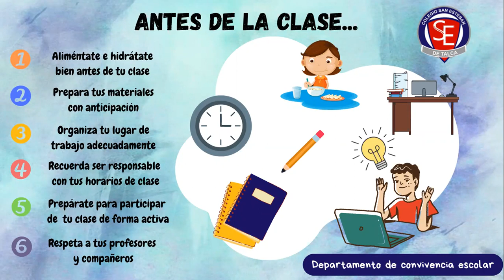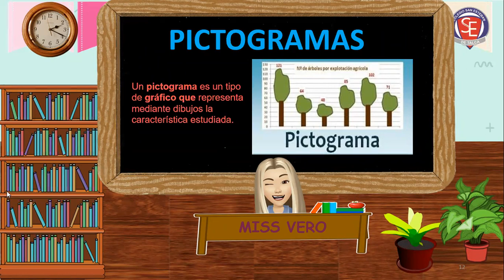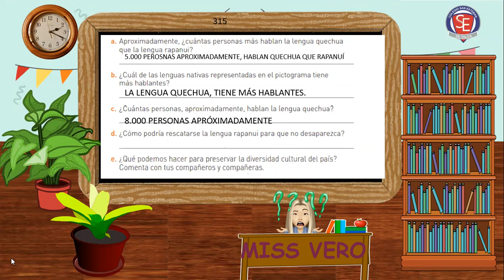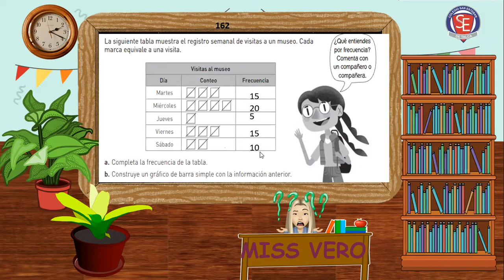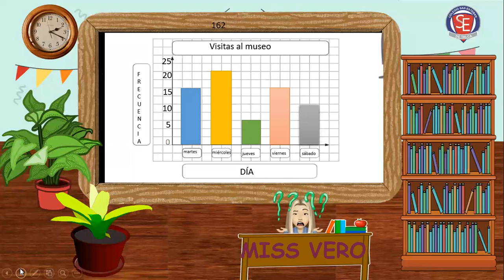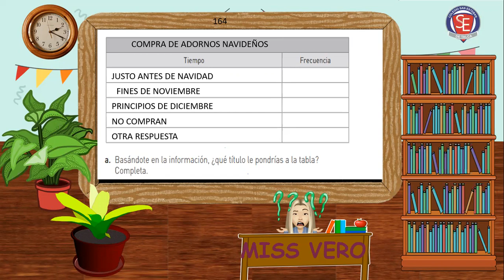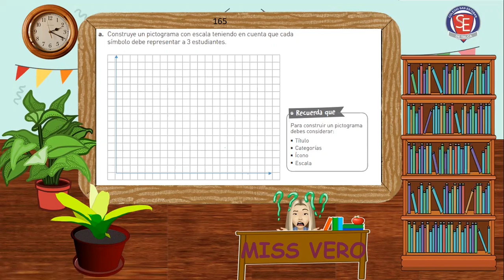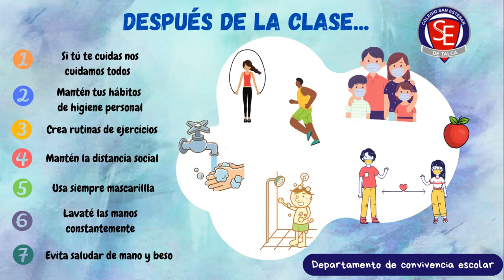MATEMÁTICA 4°A 18 NOV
REPASO PARA EVALUACIÓN FORMATIVA MES DE NOVIEMBRE: GRÁFICOS DE BARRA SIMPLE CON Y SIN ESCALA Y PICTOGRAMAS.(INTERPRETAN Y SACAN CONCLUSIONES)